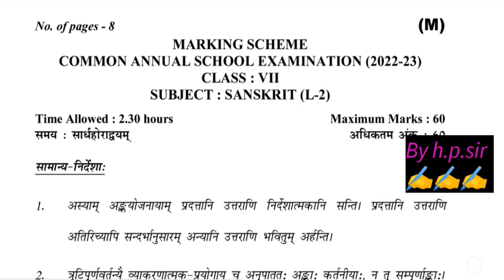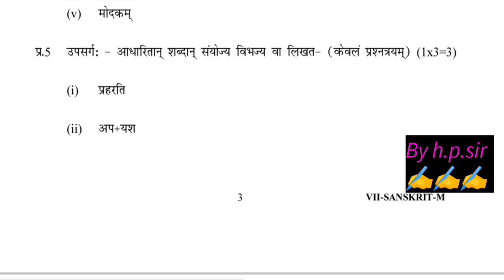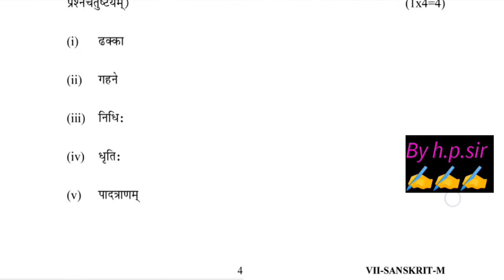class 7 Sanskrit annual paper answer key 2023 morning shift level 2||class 7 Sanskrit paper solution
class 7th sanskrit paper solution/answer key 2023 l2||annual exam 2023ll Sanskrit solution class 7th
class 7 Sanskrit annual question paper 2023 morning shift level2|class 7 Sanskrit paper solution
class 7 Sanskrit annual paper solution morning shift 17/3/23/ Sanskrit annual paper solution class 7
class 7 Sanskrit annual paper solution morning shift 17/3/23|| Sanskrit annual paper solution class 8
class 7th Sanskrit question paper 2023 morning shift 17/3/23|| Sanskrit annual paper solution class 7
class 7th Sanskrit question paper 2023 morning shift 17/3/23 || Sanskrit paper solution class 7